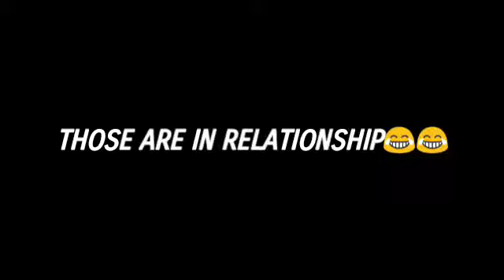NEVER COMPARE YOUR BF WITH YOUR BESTFRIEND (BOY) | FUNNY DUB | DHAWAN CRICKETER VINES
NEVER COMPARE YOUR BF WITH YOUR BESTFRIEND (BOY) | FUNNY DUB

DHAWAN CRICKETER VINES

Hey Guys I hope you enjoy this video & If you like this video then give it a thumbs up n Let me know in the comment section below how you liked this video n also check out my other videos by clicking on the Red one below n thankU for watching ❣️❣️

main Insta handle : @dhawan_cricketer

If you like the video then plz plz hit the thumbs👍